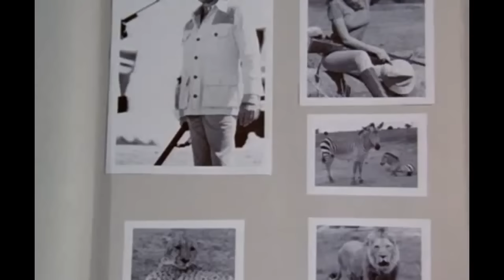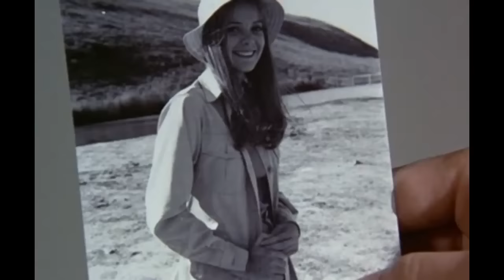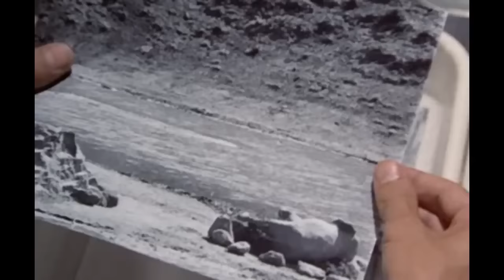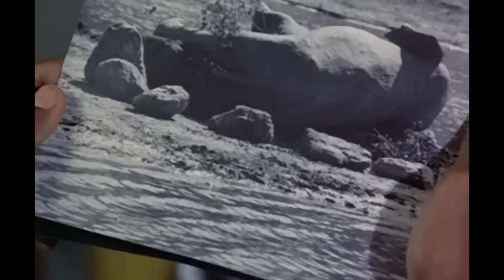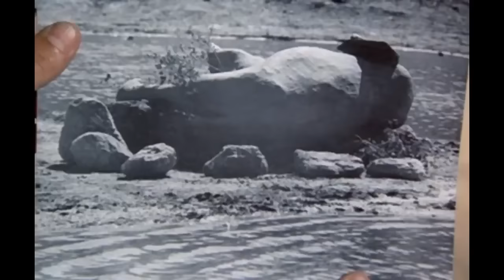The Hardy Boys Nancy Drew Mysteries 2 06 The Mystery of the African Safari